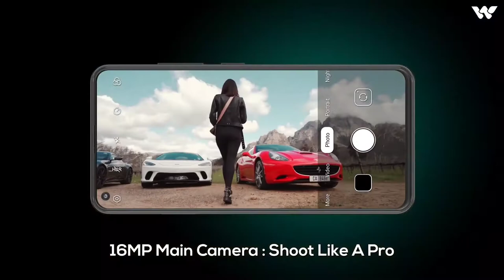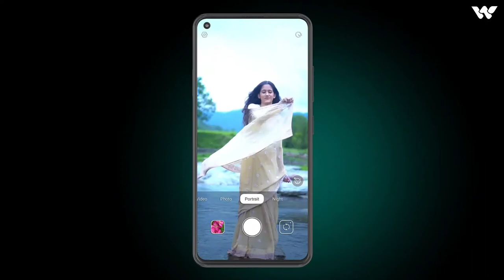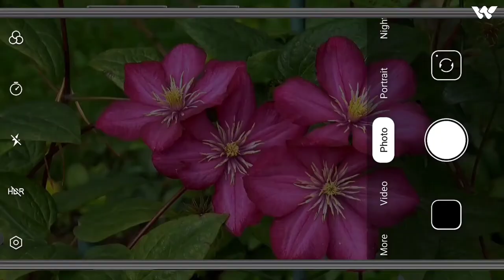Walton Primo RX8 Full Review In Bangla | Walton Primo RX8 Price In Bangladesh 🔥 ক্যামেরা ফোন!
Hello guys,,,welcome to Pm Update youtube channel.

Today in this video I will talk about, walton primo rx8 such as: walton primo rx8 Bangla Review,walton primo rx8 Price in Bangladesh,walton primo rx8 Review in bangla,walton primo rx8 good and bad side and walton primo rx8 launch date.This video is very important.So I hope don't miss this video someone.